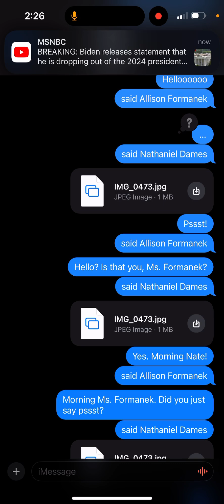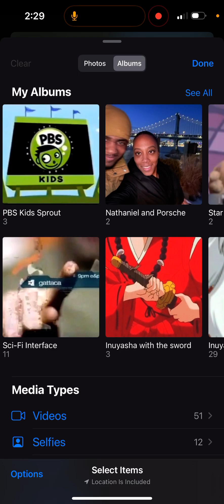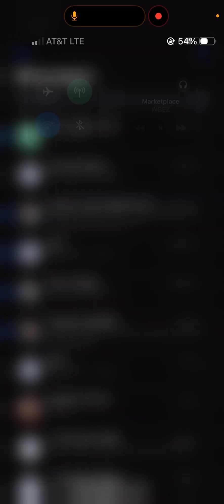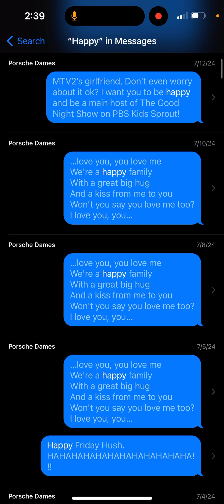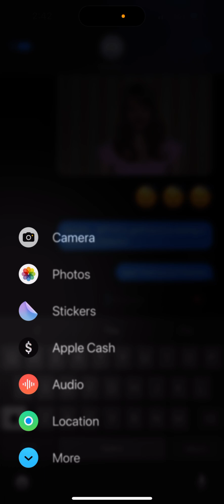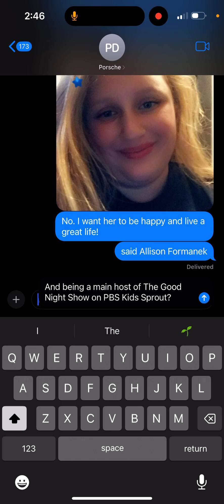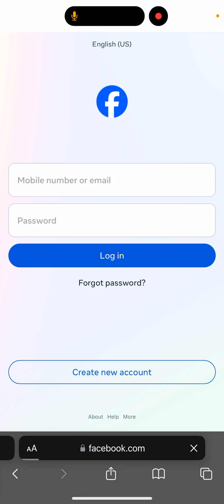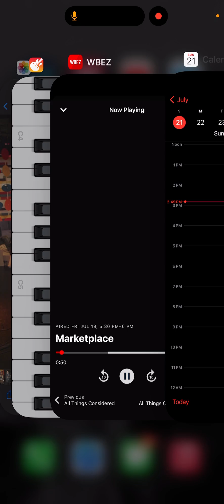July 21, 2024